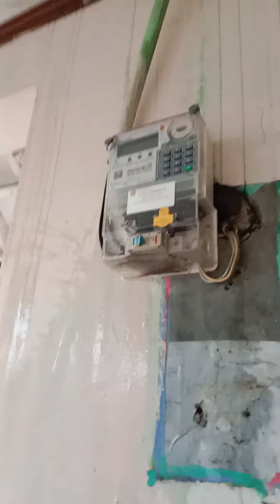Awas Bahaya!! kalau KWH meter terendam air hujan seperti ini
Awas berbahaya!.. kalau MCB dan KWH meter terenam air hujan seperti ini, apalagi kalu airnya terus mengalir deras sampai bawah pada lantai, karena kalau nanti lantai yang basah ada aliran listriknya bisa-bisa tersengat (kasetrum) dan bisa membahayakan